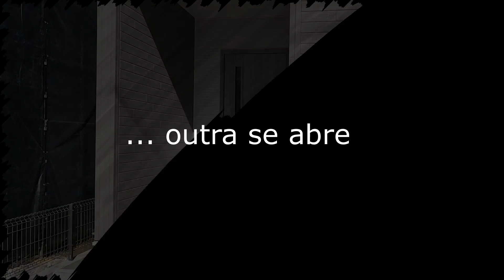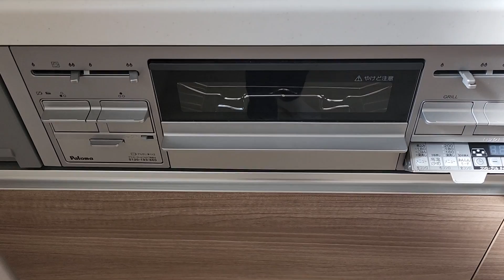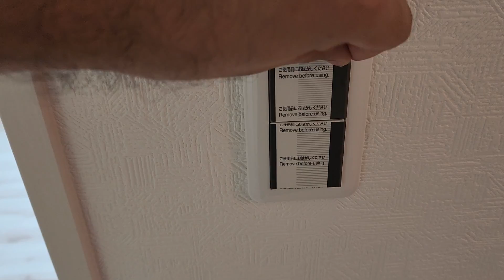COMPRAMOS UMA CASA NO JAPÃO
Se você for novo por aqui, SEJA MUITO BEM VINDO!
Aqui você poderá acompanhar nossa rotina, lugares e curiosidades.

Agora pega a pipoca e bora assistir!!!

Matta ne! (Até a próxima!)
Ｏ(≧▽≦)Ｏ

AUO3354

MUSICAS DESSE VIDEO: BIBLIOTECA DO YOUTUBE